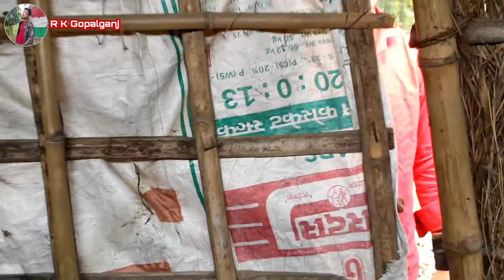ढोंगी बाबा की पिटाई || Bhojpuri comedy video || R K Gopalganj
Actors, ranjeet Kumar, Sanjeev Kumar,Ramu Gupta

Editing and director by Ranjeet Kumar

Editing and camera man by Rahul Kumar

Keywords,dhongi baba, Bhojpuri comedy, Bhojpuri song, Bhojpuri dance video, lahanga lakhanaua, rk gopalganj, Gopalganj rk, aarkesta video,
Funny video, happy comedy video, baap beta ki ladai, gareeb V's Ameer, gareeb ki video, guru chela, guru chela comedy video, guru chela Bhojpuri comedy,

Please support

use is a use premitted by copyright statute
that might otherwise be infiringing. Non-profit,